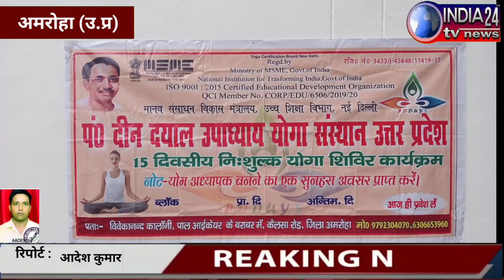पंडित दीनदयाल उपाध्याय योगा संस्थान उप्र द्वारा प्रशिक्षण कार्यक्रम का समापन किया गया।